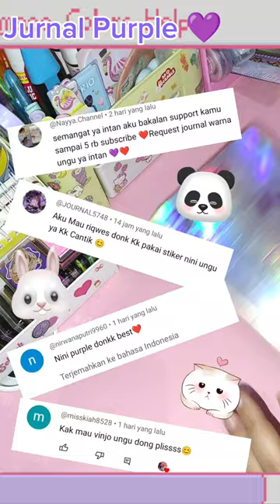Jurnal sticker Nini Purple💜 🍇🪻sesuai request